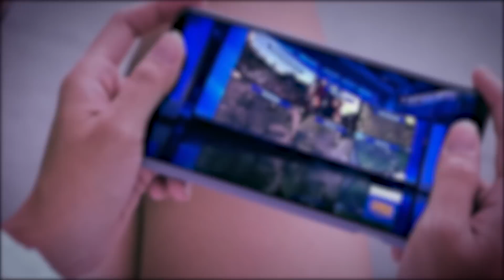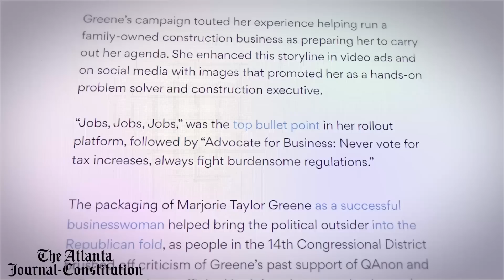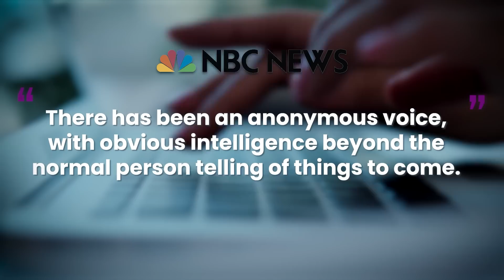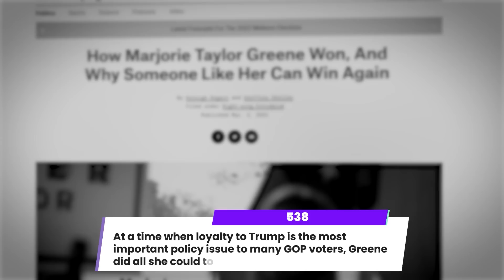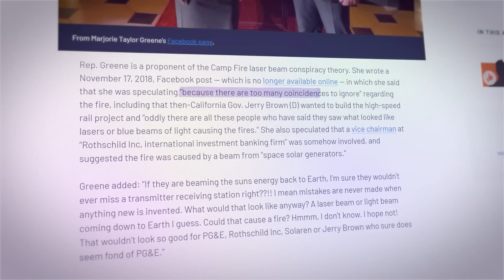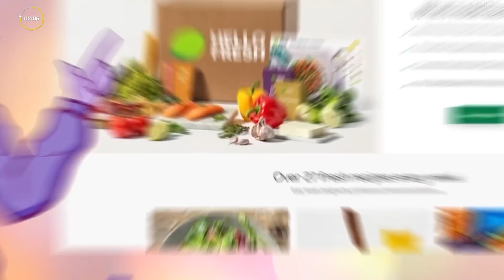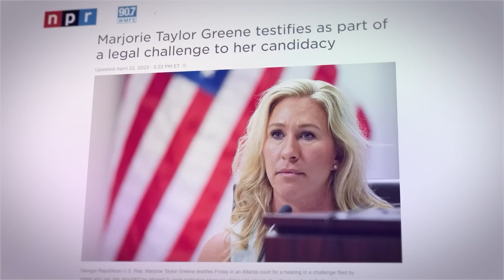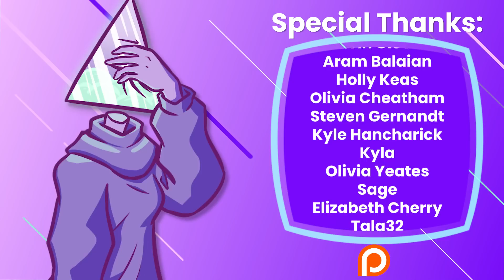The Q Queen's Crusade of Hatred: Marjorie Taylor Greene | Corporate Casket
Summary: When Marjorie Taylor Greene was first introduced to the United States people as a new political candidate, there was certainly some cause for concern. The young “businesswoman” had been active in the world of conspiracy theories and people spoke out against her election. As she began her run as a United States Congressperson, that concern seems to grow by the day as she continues to spew atrocious, insulting, and misinformed rhetoric to the public.

Writers/Researchers/Helpers:
Jess Hubbert

05:13 Intro
09:43 Conspiracy Theory Queen
14:09 Covid-19 and Anti-Semitism
18:53 C-19 and More
23:33 AD
26:14 Jan 6
29:29 Poised for Re-election
32:55 Outro